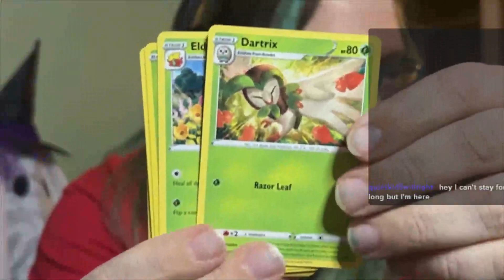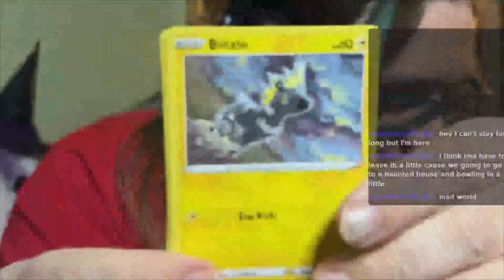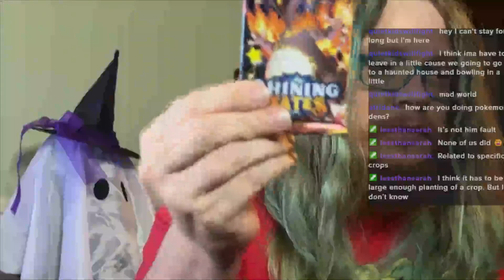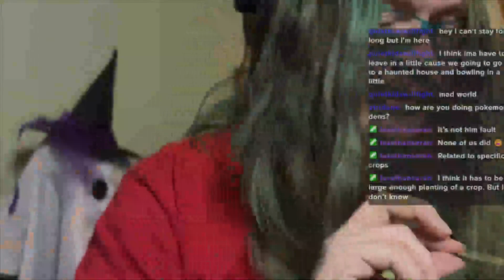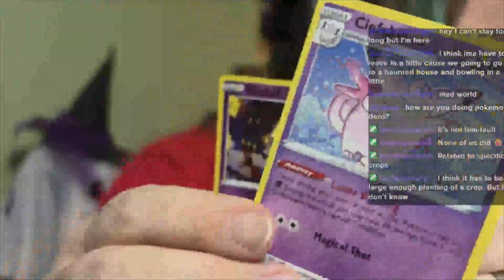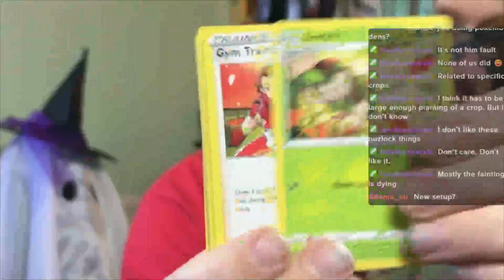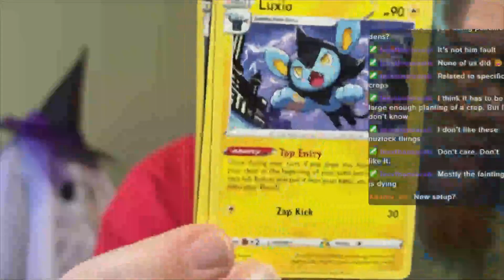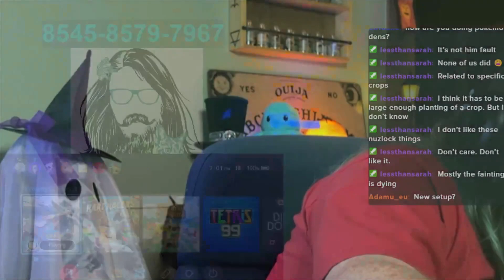pokemon nuzlock-secretlock 1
1. one attempt per named area to catch a pokemon
2. a caught pokemon will then be sent away in a secret trade. you can only keep the pokemon if it is the same level or lower as your own current highest level pokemon.
3. If you get traded a hacked Pokemon you are allowed to delete it and attempt a new trade. The one catch clause is void in this one moment.
4. If a pokemon faints its gone forever from your party,. It is up to you what to do with the fainted pokemon.
5. No items in battle
6. Battle's are on "Set" rules (I forgot to do this this time...oops)
7. The game is over if all your pokemon faint and you have no one else left to add to your party.

Music during breaks preformed by @ErekLadd and his @RetroGameRemix project.

I stream on twitch every Tuesday, Thursday and Saturday (with random streams popping up from time to time 😁). Come join in on the fun